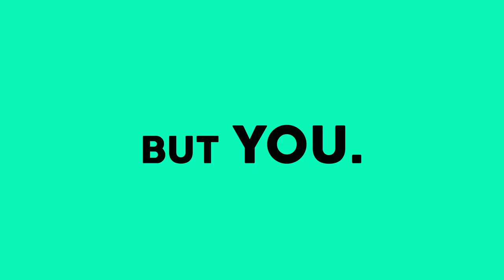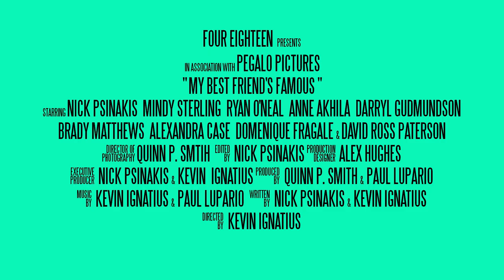MY BEST FRIEND'S FAMOUS | OFFICIAL TRAILER 2019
MY BEST FRIEND'S FAMOUS | Official Movie Trailer.

STREAM NOW ANYWHERE!

My Best Friend's Famous is a buddy comedy that follows Sean Reilly, an earnest, self-deprecating, NY to LA transplant that learns his slothful, less-talented best friend gets a starring role on a hit TV show.  Throughout the film he must battle his own insecurities and jealousy as well as the egocentric, spray-tanned male star of the show that is threatening his childhood friendship.

Directed By: Kevin Ignatius
Written By: Nick Psinakis & Kevin Ignatius

Cast: Nick Psinakis, Mindy Sterling, Ryan O'Neal, Anne Akhila, Darryl Gudmundson, Brady Matthews, Domenique Fragale, Alexandra Case, Mick Thyer and Keith Myers.